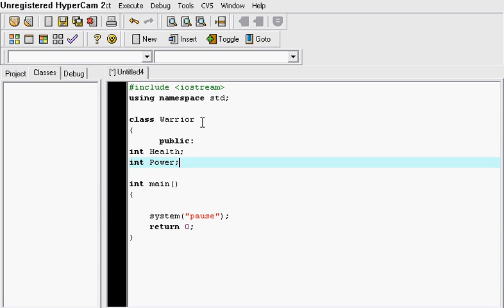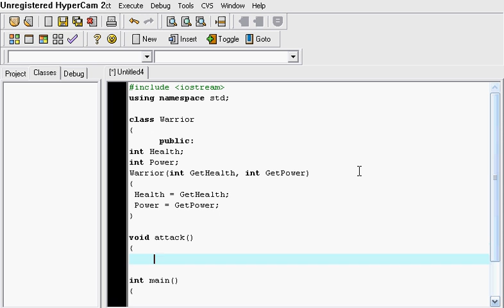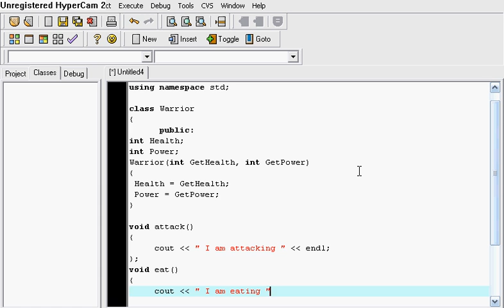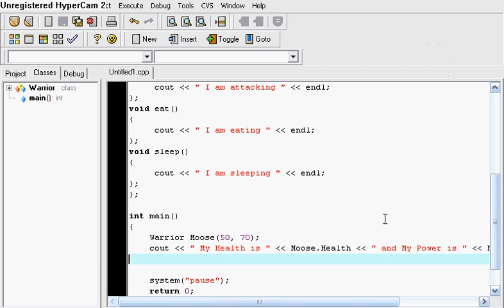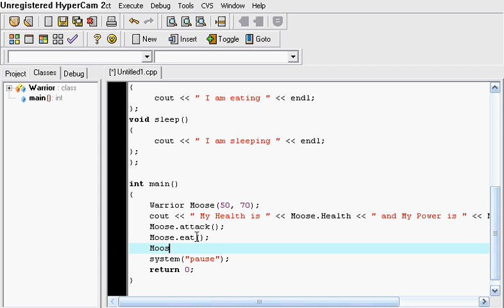Using Constructors in C++